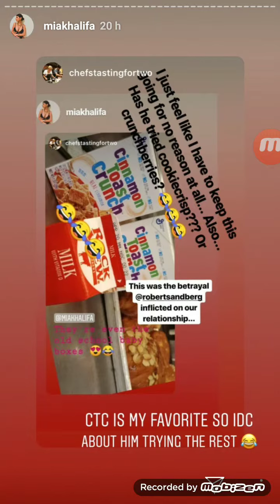Mia Khalifa live Instragram Stories 21st April 2019